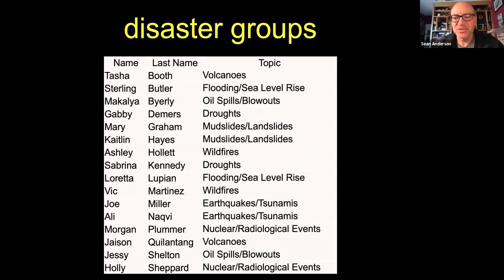Disaster Logistics March 21